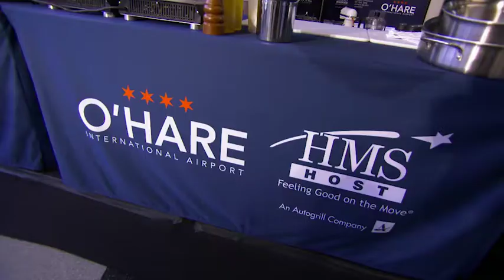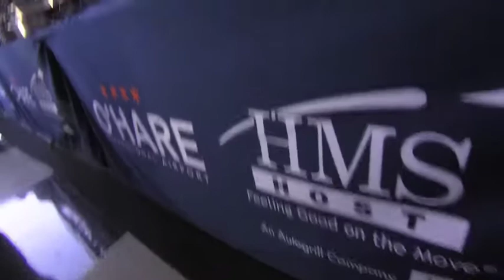HMSHost's 4th Annual Channel Your Inner Chef Contest - Recap